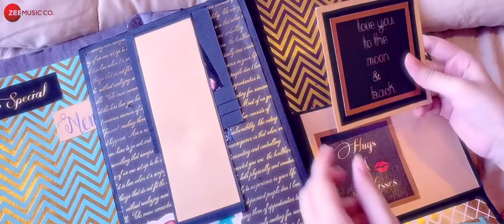Kuch Tum Kaho - Jannat Zubair | Jyotica Tangri | Raghav Sachar | Rashmi Virag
SUBSCRIBE to Zee Music Company To Stream & Download Full Song: Gaana JioSaavn Wynk Music iTunes Apple Music Google Play Amazon Prime Music Hungama Spotify YouTube Music Resso Producer: Anurag Bedi - Business Head Zee Music Company Composer: Raghav Sachar Singer: Jyotica Tangri Lyrics: Rashmi Virag Marketing & Promotions: Kirthi Shridhar Rai-Marketing Head Zee Music Company Project Head : Deepti Bhatia Live soprano saxophone and flute by Raghav Sachar Arrangement and Production: Raghav Sachar Recorded, Mixed and Mastered at Autotune Studio by Raghav Sachar Video Creative & Concept - Gaurav Jang Video - Zubair Rahmani Music on Zee Music Company Connect with us on